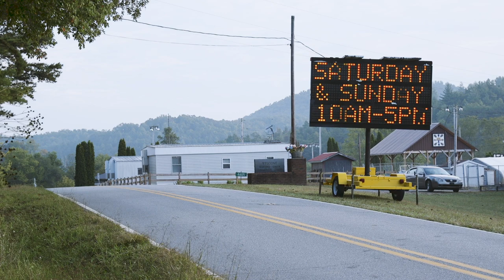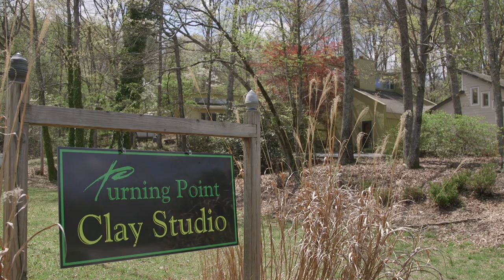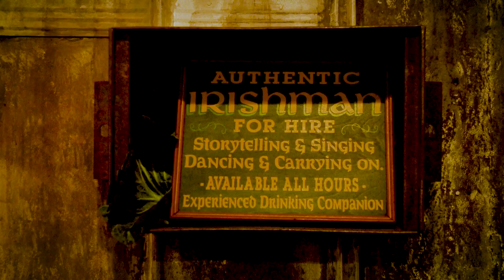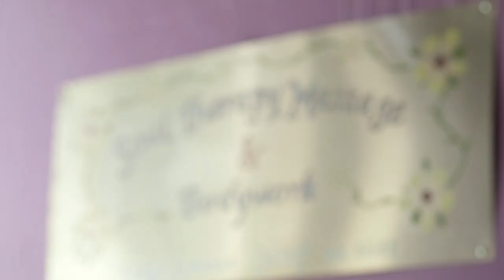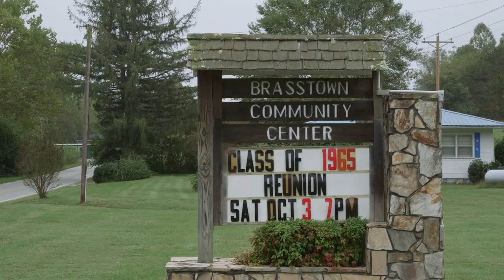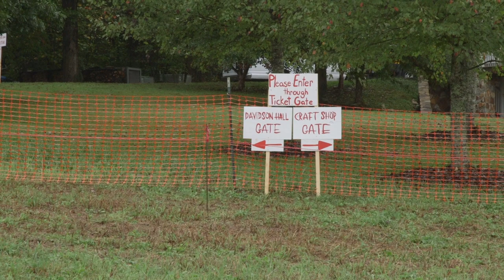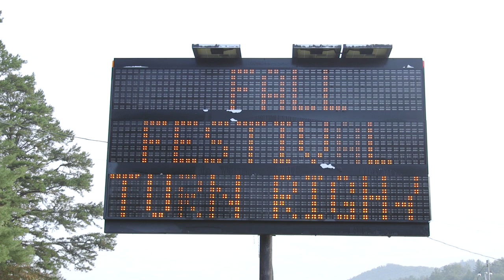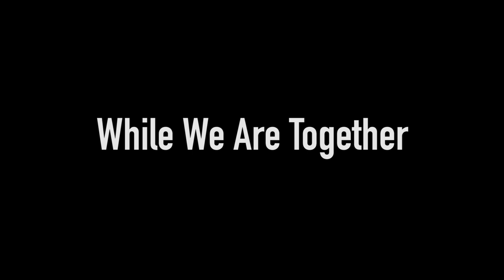While We Are Together | A film about The Brasstown Morris Dancers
In western North Carolina there is a community that participates in English Morris Dancing. Some dance because there's nothing else to do, while others would do nothing else. While We Are Together follows a year in the life of the three teams that make up the Brasstown Morris Dancers, and illustrates the power of dance to bring people of all generations together and bond them in a powerful way.

Produced, Directed, and Edited by Joshua J. Hamilton
Producer - Emily A. Frandsen
Associate Producers - Bryant Saxon, Michael Phoenix, Diane Frandsen
Executive Producer - Steve Young
Production Assistant - Lisa Cordes

Featuring: Nanette Davidson, Jan Davidson, Harry B. Hearne, Julie Hearne, Martha Owen, Stix in the Mud Border Morris, The Rural Felicity Garland Dancers, Dame's Rockets Northwest Clog Morris, and the Brasstown Morris Band.

Special Thanks to the John C. Campbell Folk School.